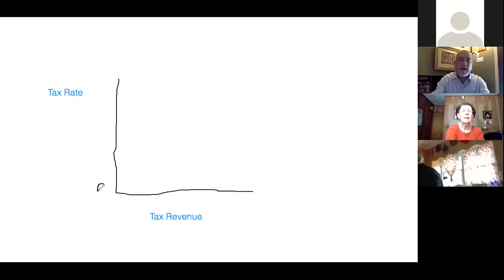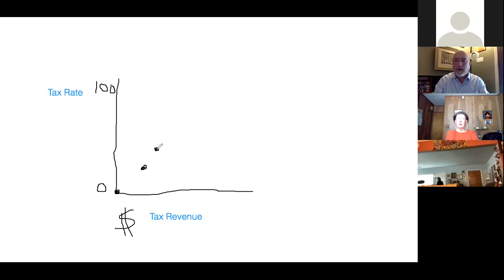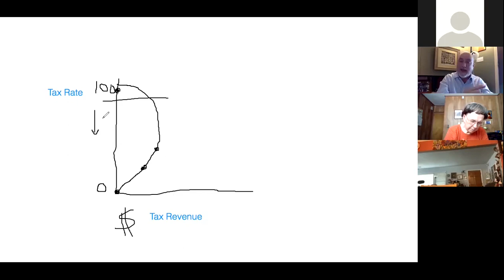The economic situation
Dr.Stephen Craft, University of Montevallo